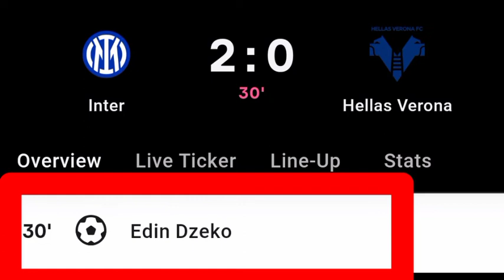Edin Džeko Goal Vs Hellas Verona | Inter Milan Vs Hellas Verona | 2-0